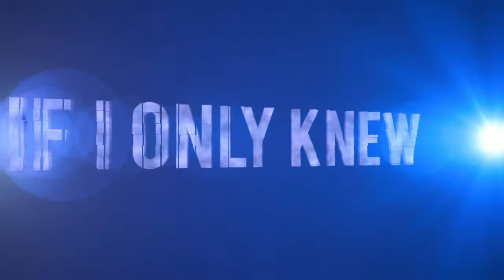Run All Night 5k Race In Brooklyn - Run Without Laces - Summer Fun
Thousands of people glowing in the dark, crazy!